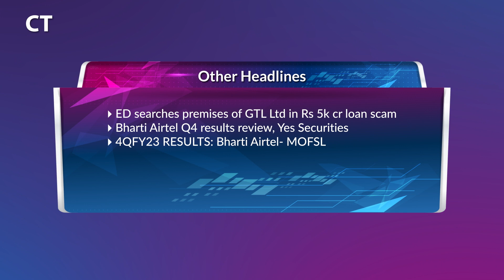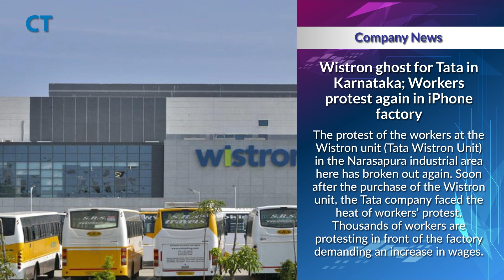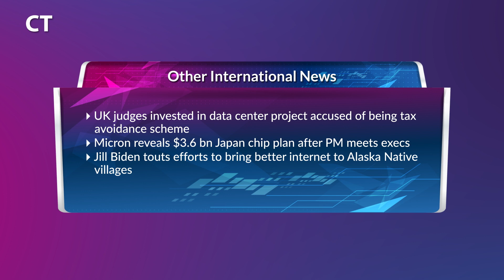CT Headlines May 19